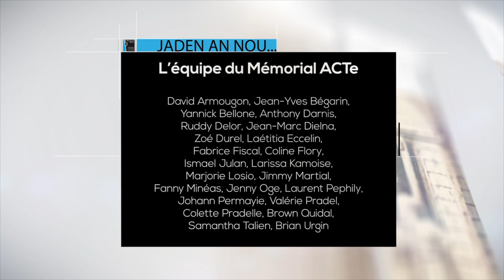Jaden an nou #10 Fanny MINEAS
Fanny Mineas évoque un lieu de bien-être et d'expression de la biodiversité, le jardin créole. Un lieu qui nécessite d'être pérennisé avec l'aide des aînés qui, eux, ont la mémoire, la connaissance de ce jardin et de ses vertus.

Découvrez la série « Jaden an nou », suivez diverses personnalités à travers leurs mémoires, leurs jardins.

En 2020, le MACTe a lancé le cycle « Jaden an nou pa ka pousé an bato » notre mémoire, notre jardin. Les sociétés caribéennes sont, outre la clameur des traitements inhumains, le fruit d’une renaissance et d’une reconstruction. Laurella Rinçon, Directrice générale du MACTe, parle ici de la résilience développée par nos ancêtres les pieds ancrés dans les jardins cultivés, une société qui a su se réinventer ailleurs. Notre mémoire se retrouve donc à travers notre jardin créole dans lequel il y a une grande variété de fruits, de légumes, d'épices, de plantes ornementales et médicinales. Plus encore, on y puise nos ressources philosophiques, intellectuelles et spirituelles. C’est un lieu où prônent les connaissances et les croyances de nos ancêtres.